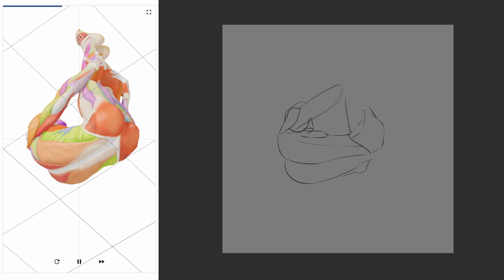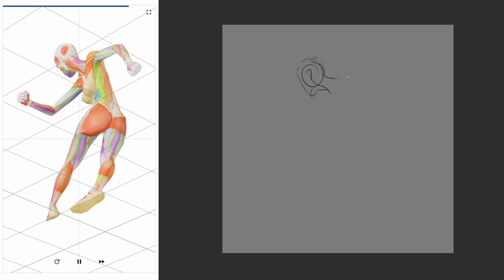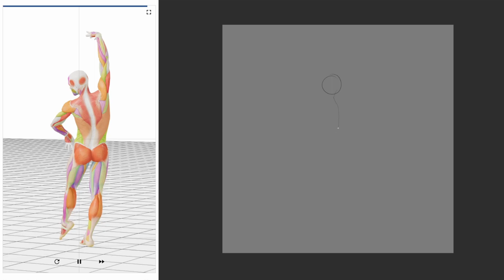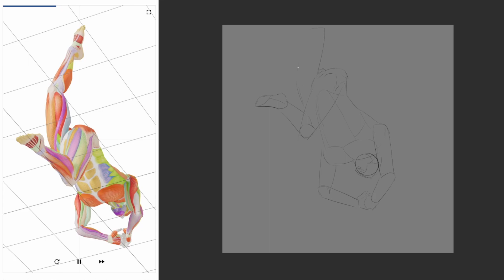[Daily Pose Practice] 8/December/2023 [Day 126|Week 23]